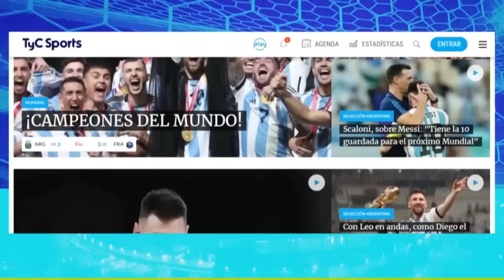TREMENDA PIÑA QUE ENTRÓ COMO PUÑALADA 🥊 GRAN KNOCKOUT DE UNA PROMESA ARGENTINA 🔥 LO MÁS VISTO 2023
ESTE FUE EL SÉPTIMO VIDEO MÁS VISTO DEL 2023

Implacable. El olímpico e invicto argentino Mirco Cuello destruyó al venezolano Flecher Silva, por nocaut en el sexto asalto, y así defendió por primera ocasión su título sudamericano pluma, en el combate estelar de la velada desarrollada el sábado por la noche en el Radisson Montevideo Victoria Plaza Hotel de Montevideo, Uruguay, televisada en vivo a través de TyC Sports y TyC Sports Play en su ciclo Boxeo de Primera.